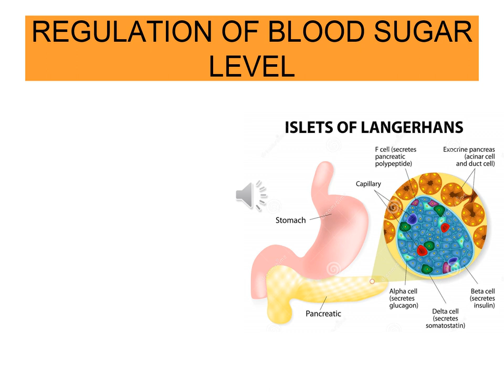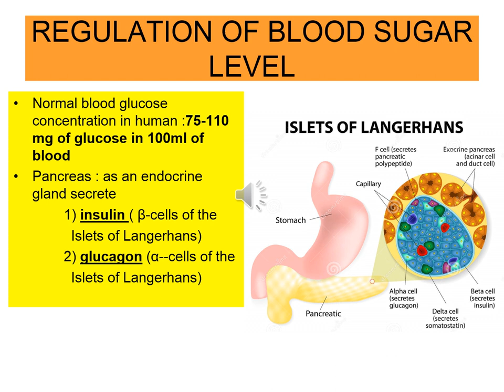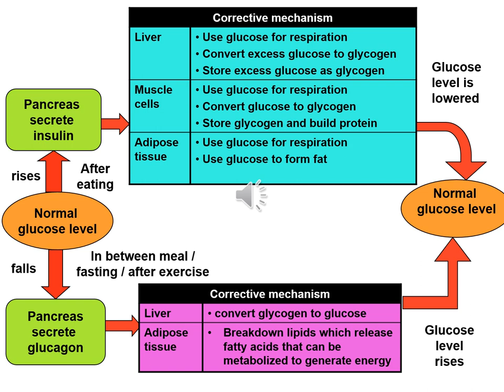Regulation of blood sugar level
Video ini untuk pelajar biologi tingkatan 5. Video ini dalam dwibahasa. Harap dapat manfaat untk semua